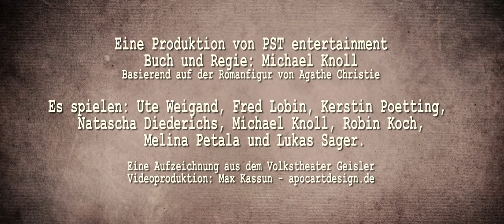Ein eiskalter Plan (2016)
Trailer zur Produktion "Ein eiskalter Plan". Aufgezeichnet im Volkstheater Geisler am 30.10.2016.
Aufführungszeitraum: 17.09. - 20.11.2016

Es spielen: Ute Weigand, Kerstin Poetting, Fred Lobin, Natascha Diederichs, Michael Knoll, Robin Koch, Melina Petala und Lukas Sager

Buch & Regie: Michael Knoll

Eine PST entertainment Produktion

Videoproduktion: Max Kassun | apocartdesign.de